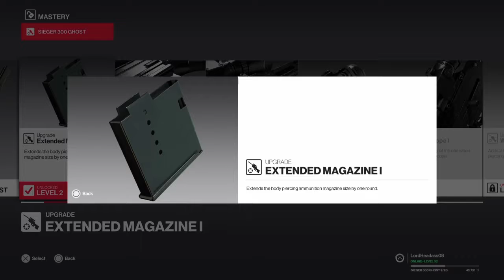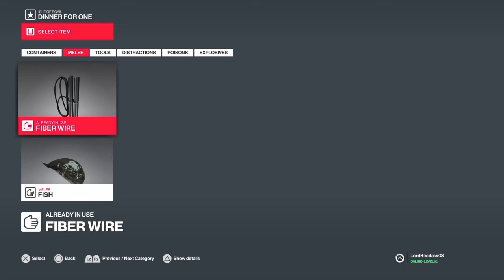Talking about Taboo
It's me and my friends talking about Taboo topics.
I might turn this into a series.